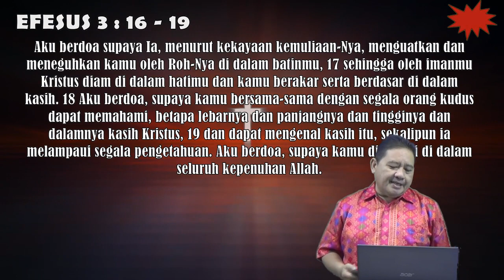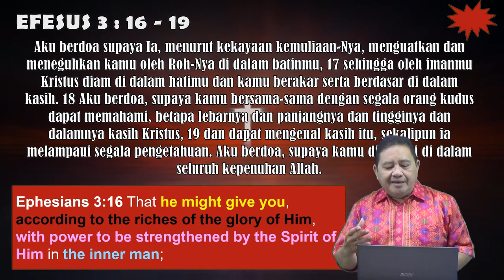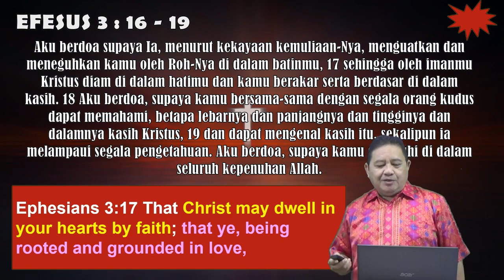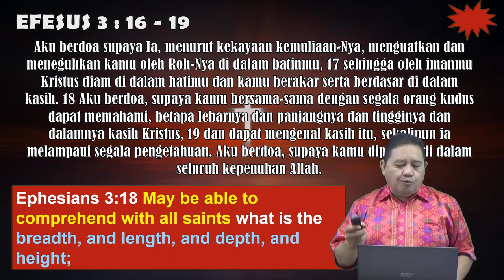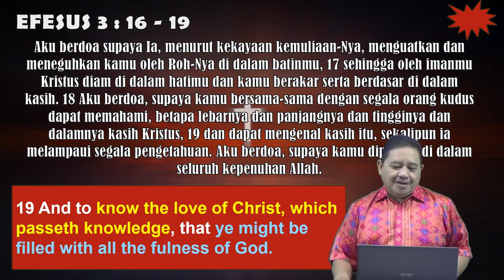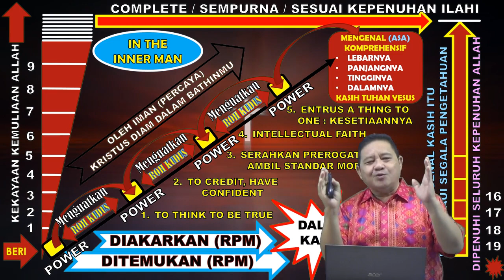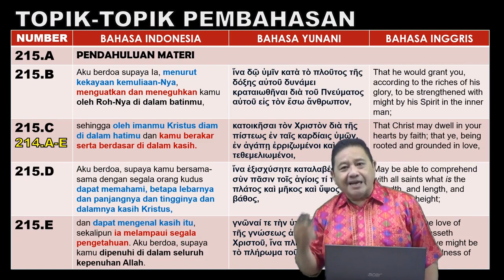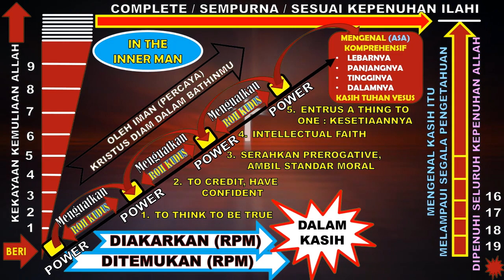215 A SERIAL KOMPILASI NATS EFESUS 3 16 19 ~ PENDAHULUAN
Suatu gambaran yang utuh/complete dari Anugerah Kekayaan Kemuliaan Allah di berikan pada manusia, di tanamkan & diakarkan dalam KASIH lalu melalui pergumulan IMAN yang kita bangun diberikan power dan dikuatkan oleh pekerjaan Roh Kudus sampai mengenal KASIH itu melampaui segala sesuatu, yang akhirnya semuanya SEMPURNA... simak saja disini.